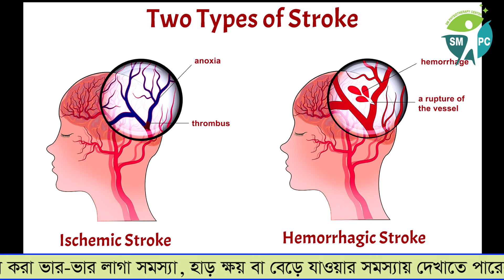Stroke/Paralysis । প্যারালাইসিস রোগীর পায়ের ব্যায়াম । স্ট্রোক এর ব্যায়াম । প্যারালাইসিস এর চিকিৎসা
আজকের ভিডিওতে আলোচনার করা হয়েছে স্ট্রোক পরবর্তি প্যারালাইসিস নিয়ে। কি কি ধরনের স্ট্রোক সাধারনত বেশি হয়, হাত পা অবস হয়ে গেলে কি ধরনের চিকিৎসা নেওয়া উচিৎ ইত্যাদি। এবং ভিডিওতে প্যারালাইসিস রোগীর পায়ের সমস্যা সমাধানের জন্য কয়েকটি ব্যায়াম দেখানো হয়েছে যা বাসায় বসে সঠিকভাবে করলে আশাকরি পায়ের সমস্যা পুরোপুরি ঠিক হয়ে যাবে এবং স্থায়ী পঙ্গুত্ব থেকে মুক্তি লাভ করতে পারবে।

এছাড়াও ঘাড় ব্যথা, কোমর ব্যথা, হাঁটু ব্যথা, গোড়ালী ব্যথা, মাথা ব্যথা, হাতে ব্যথা, ফ্রোজেন শোল্ডার, হাত ঝিন ঝিন অবস অবস লাগা, পিঠে ব্যথা, পা ঝিন ঝিন করা সমস্যা, স্পন্ডাইলোসিস এর সমস্যা, ডিক্স-প্রলাপ্সের সমস্যা, বিভিন্ন জয়েন্টের ব্যথা, প্যারালাইসিস এর সমস্যা, হিজামা থেরাপি, কাপিং থেরাপি, লেজার থেরাপি, ড্রাই নিডিলিং, আকুপাংচার থেরাপি ইত্যাদি সম্পর্কে বিস্তারিত জানতে কমেন্ট করুন অথবা নিচের ঠিকানায় যোগাযোগ করুন।

👉 এস এম ফিজিওথেরাপি সেন্টার (SMPC)
৩০/১ এম সি রায় লেন, সেকশন, লালবাগ (ম্যাটাডোর ডায়াগনস্টিক সেন্টারের বিপরিত পাশে), ঢাকা-১২১১।

👉 এস এম ফিজিওথেরাপি এন্ড কাইরোপ্রাকটিক ক্লিনিক (SMPCC)
ওহাব পয়েন্ট, বাড়ি নং ১৩, রোড নং ০২, ধানমন্ডি, ঢাকা-১২০৫

আলোচনা করেছেন:
বাত, ব্যথা, প্যারালাইসিস ও ফিজিওথেরাপি বিশেষজ্ঞ
মোঃ আশরাফুল ইসলাম,
পরিচালক ও চীফ ফিজিওথেরাপি কনসালটেন্ট,
এস এম ফিজিওথেরাপি সেন্টার।

আমাদের অন্য ভিডিওগুলো দেখতে নিচে লিংকে ক্লিক করুন:

⇒ কোমর ব্যথা ⇐

⇒ স্ট্রোক/ প্যারালাইসিস এর চিকিৎসা ⇐

স্ট্রোক ও প্যারালাইসিস কি এবং স্ট্রোক কেন হয়- What is stroke and paralysis and why is stroke

CTS exercise, হাতের আঙ্গুলে ঝিন ঝিন, ভার ভার হলে কি ব্যায়াম করবেন | হাত ঝিন ঝিন করার ব্যায়াম

প্যারালাইসিস থেকে মুক্তির উপায়, প্যারালাইসিস রোগীর পায়ের ব্যায়াম,  প্যারালাইসিস এর চিকিৎসা,  Stroke physiotherapy,  stroke symptoms,  stroke in bd,স্ট্রোক রিহ্যাবিলিটেশন স্ট্রোক রোগীর পায়ের চিকিৎসা, স্ট্রোক কেন হয়, প্যারালাইসিস কি,  প্যারালাইসিস কেন হয়, প্যারালাইসিস পা এর চিকিৎসা,